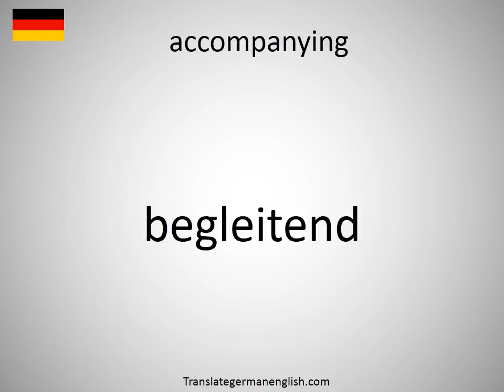How to say accompanying in German?